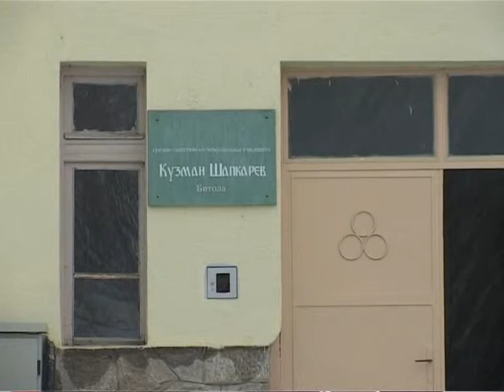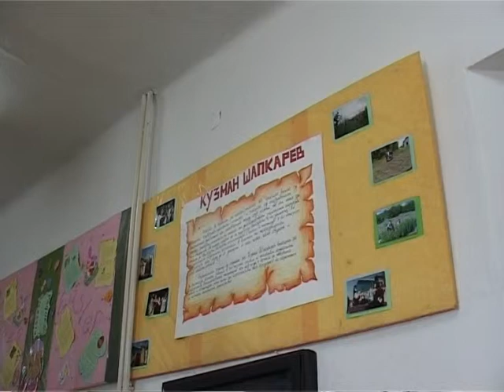Zemjodelskoto uciliste od Bitola se evropeizira 19 02 2010.mpg